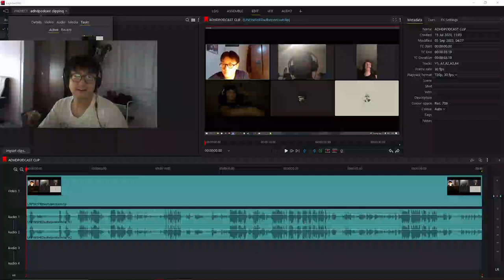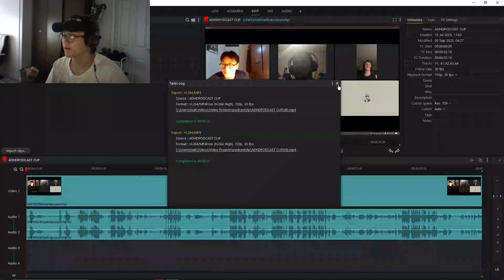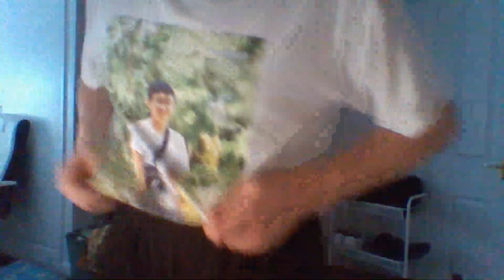A Silent Victory